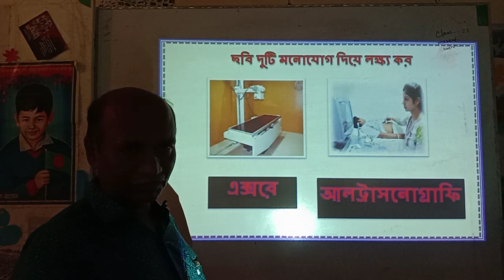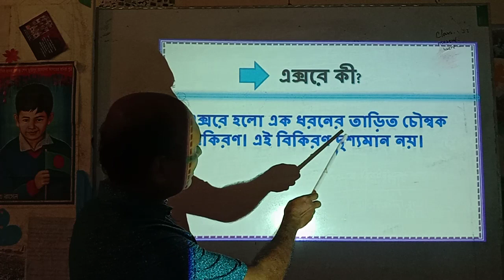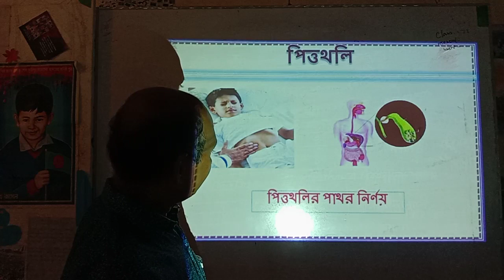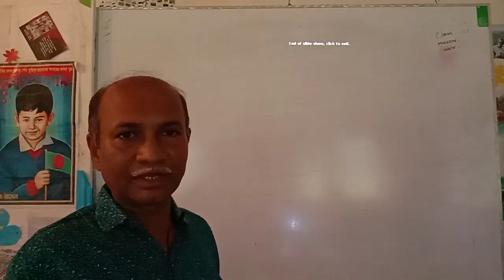Biology( Chapter:-4) Class-9 &10